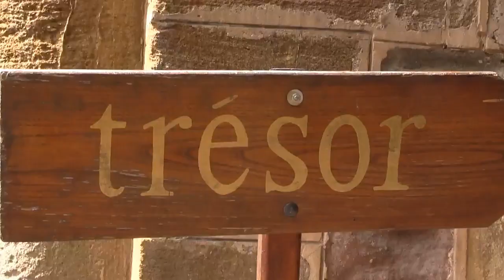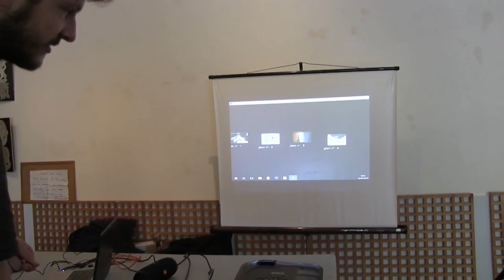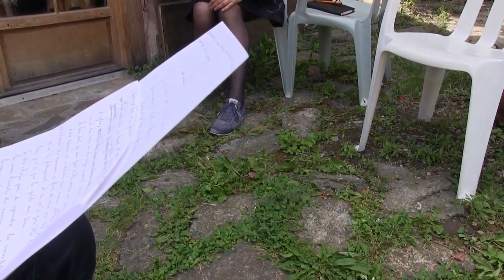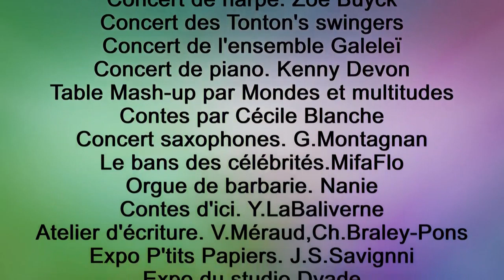24h du banc 2018 par Jean Bouquié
Les 24h du banc 2018 à Conques, filmées par Jean Bouquié